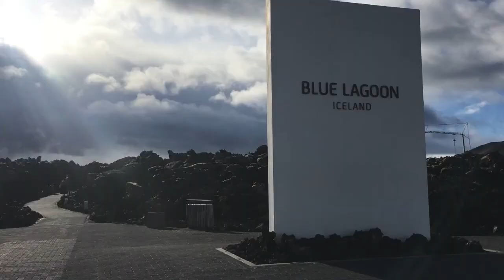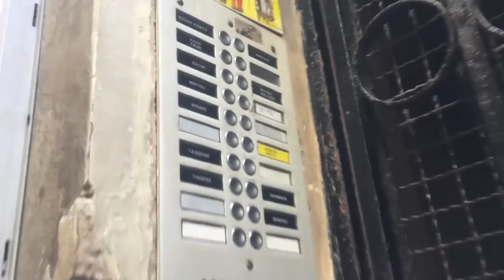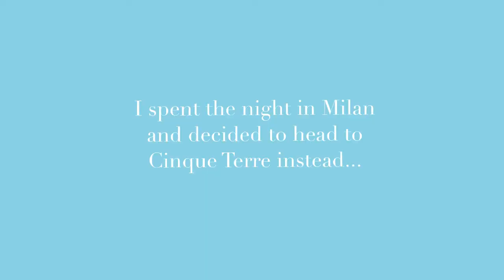SOLO EUROPE TRIP // 2017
Now that I'm editing videos regularly I decided to put together the bits of footage I took during my solo trip in 2017! It was my first time in Europe and my first solo trip - I had so much fun and would highly recommend solo travel to anyone who is thinking about it!

Places Visited:
Reykjavik, Iceland
Paris, France
Marseille, France
Nice, France
Milan, Italy
Cinque Terre, Italy